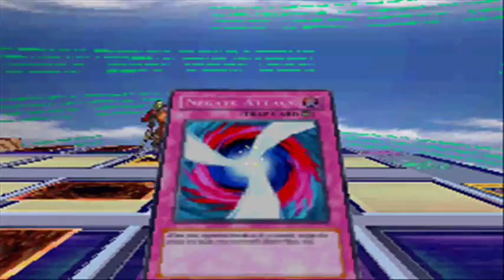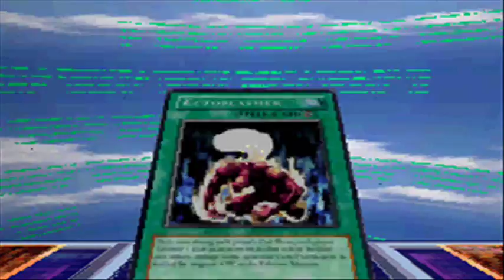Yu-Gi-Oh! Nightmare Troubadour - Episode 3 : Nouveau deck - [03-??]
All rights by Konami and Nintendo.